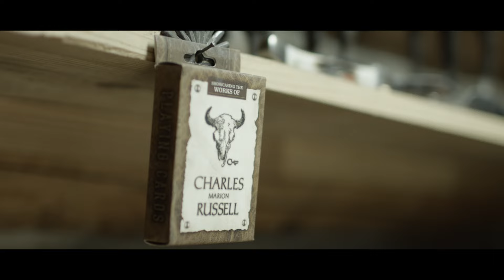The Len Babb Movie Project: Dr. Peterson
In addition to being Chairman of the Charles M Russell Museum in Great Falls, Montana, Dr. Larry Peterson is an award winning author and a leading scholar in the history of the American West.